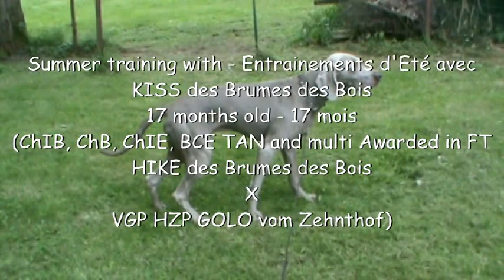Weimaraner Kiss des Brumes des Bois 18Juillet2012: training on point